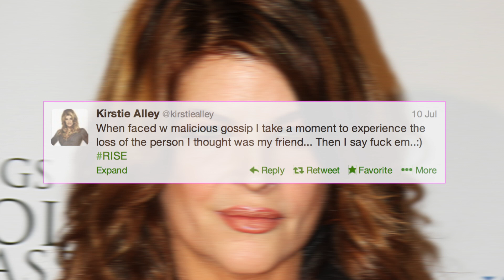Kirstie Alley Wants YOU To Eff Off! | Perez Hilton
Harsh!